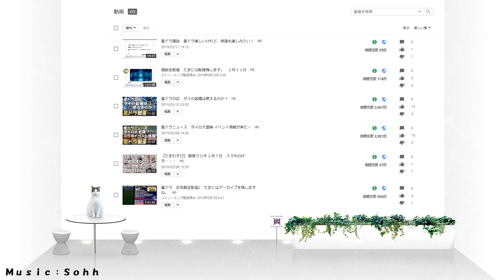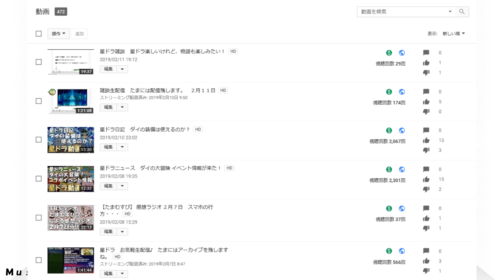雑談ラジオ youtube からバッドボタン（低評価）がなくなる？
低評価に関しては色々検討しているみたいです。

コラボなども気軽にどうぞ。